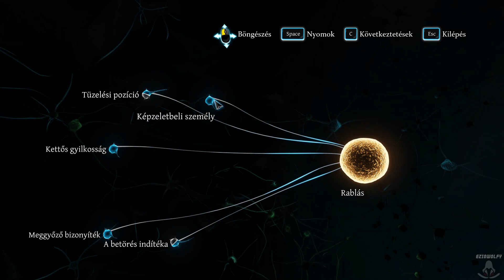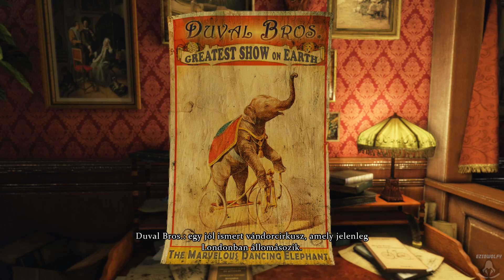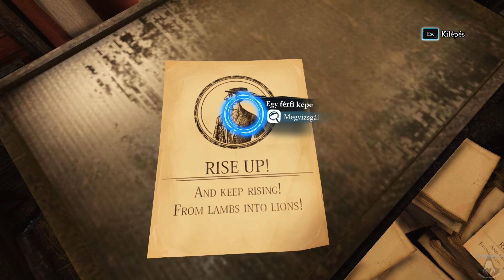Sherlock Holmes: Crimes & Punishments ▶ Végigjátszás [HUN] - Félholdas séta 02